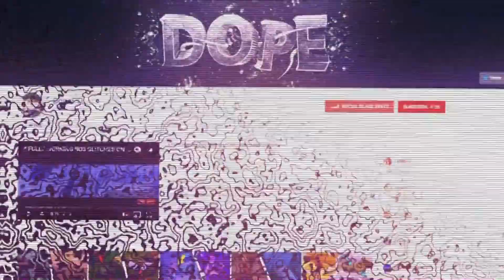How To Make CARS FLY In Fortnite - NEW FLYING CAR GLITCH IN FORTNITE (Fortnite Glitches Season 3)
how to make cars fly in fortnite
fortnite flying car glitch

This Particular Method Is Found By - vin the cow

use support a creator code - DopeyFTL